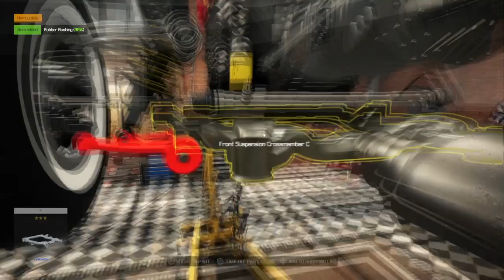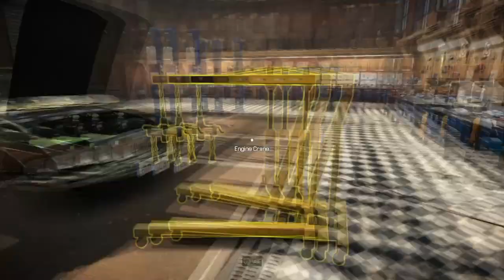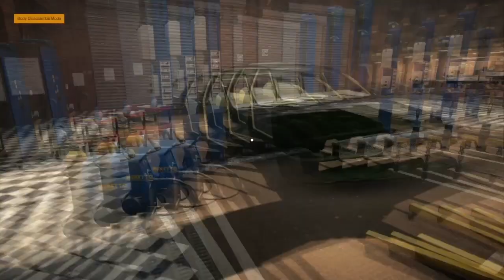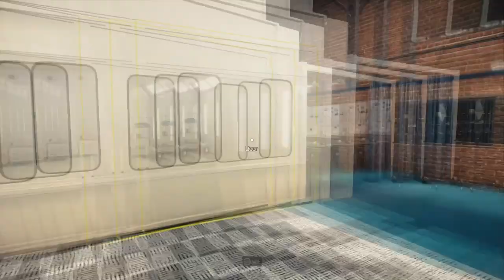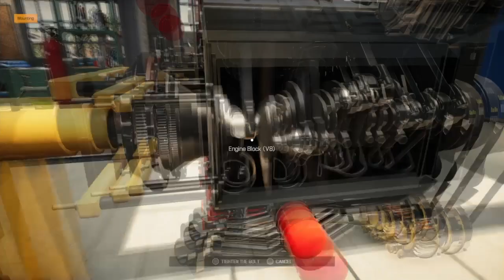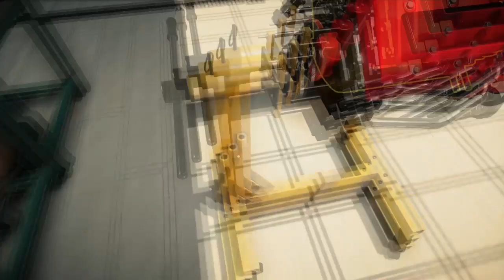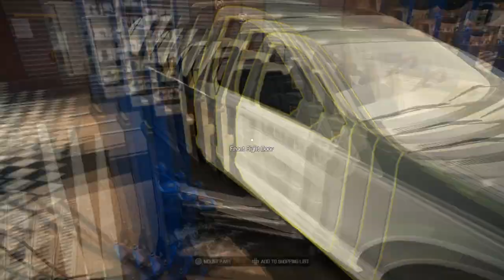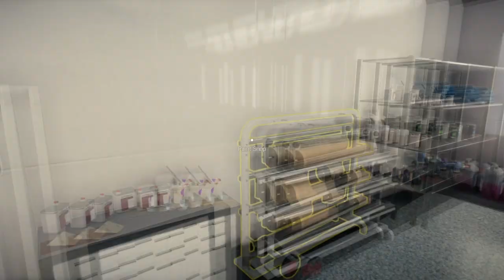Car Mechanic Simulator 2021-1996 Delray Motors Highroad Woody SZR/90 Station Wagen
This next car was donated from Hollywood after their family friendly tv comedy show hit, "HONEY, I'M HOME!" WOW! Not one scratch or dent on this beauty & throughout 8 seasons as well. Fixing this woody station wagen will be a peace of cake. Let fix him up.